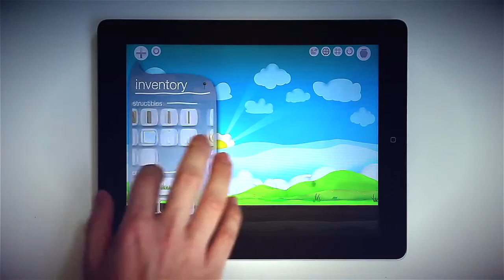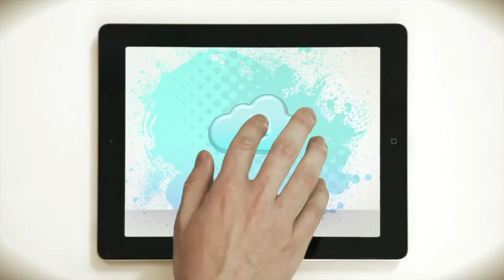Createrria GDC Trailer